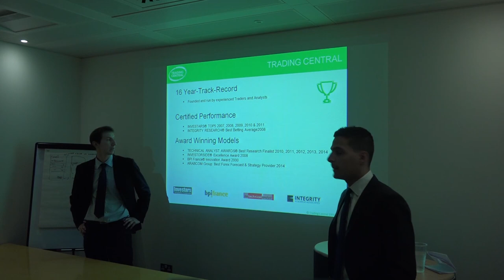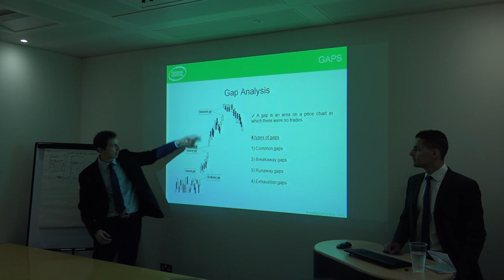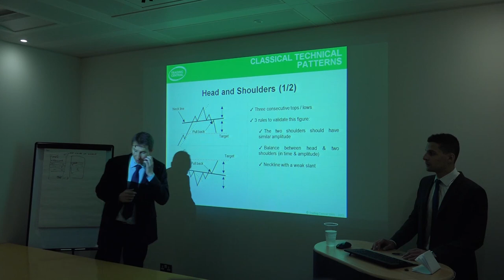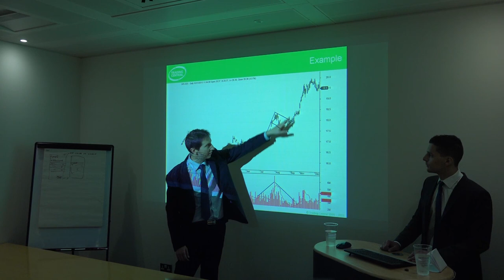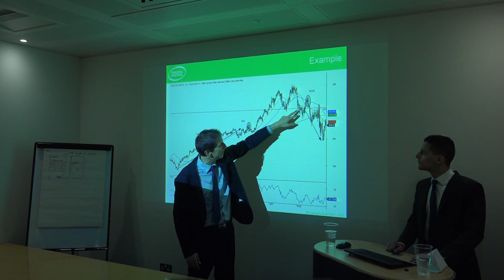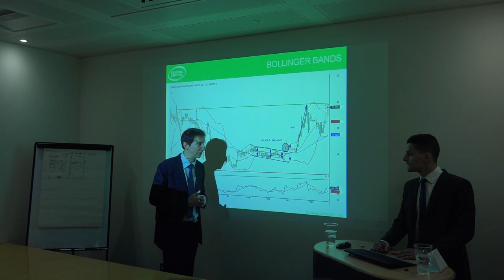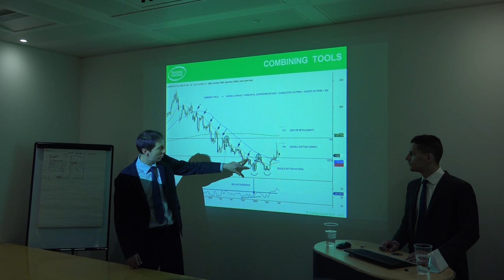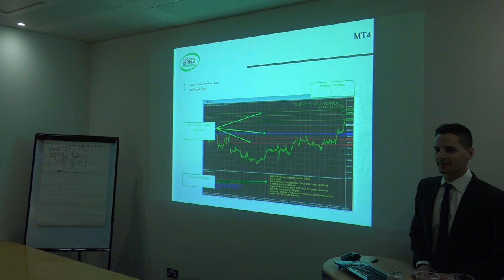ETX Capital Technical Analysis Seminar: 17 July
ETX Capital  (Trading Central) - Technical Analysis Seminar hosted at the ETX offices - 17 July with Nicolas Suiffet.